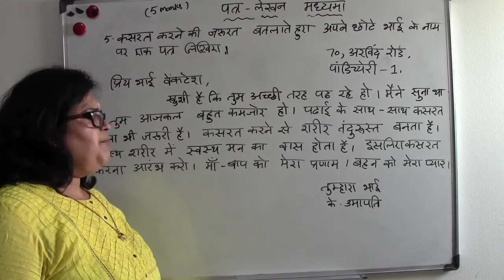5.MADHYAMA - LETTER - TAMIL